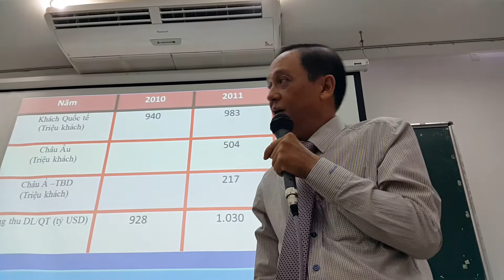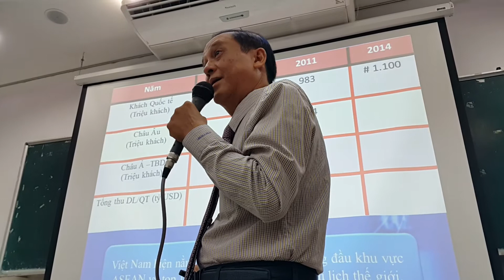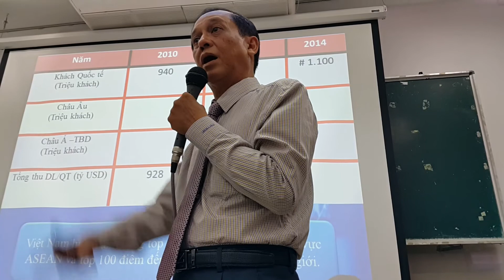Khu đèn đỏ nên hay không ở VN